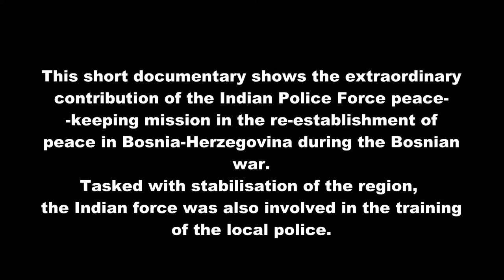Indian Peacekeeping Forces - doing us proud in far away Bosnia | a short-documentary by Saeed Naqvi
This  short documentary shows the extraordinary contribution of the Indian Police Force peacekeeping mission in the re-establishment of peace in Bosnia-Herzegovina during the Bosnian war. Tasked with stabilisation of the region, the Indian force was also involved in the training of the local police.